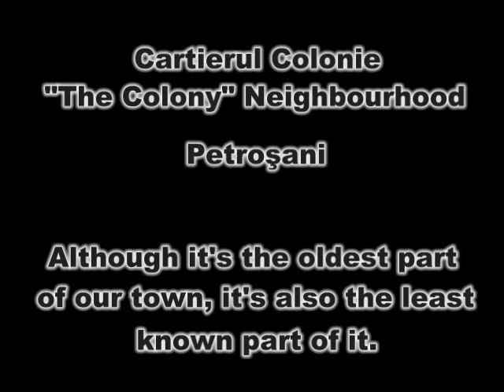Cartierul Colonie Petroşani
The Colony Neighborhood in Petroşani.